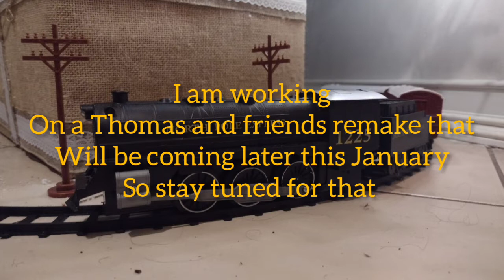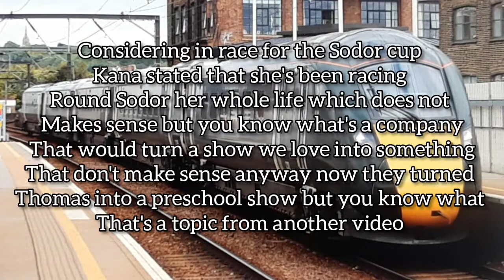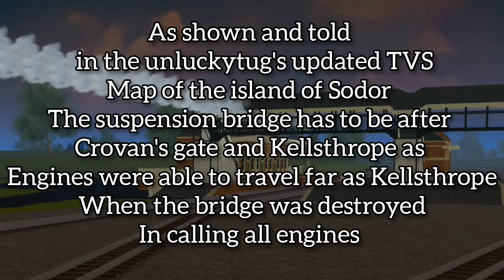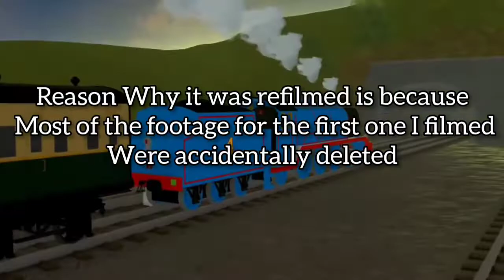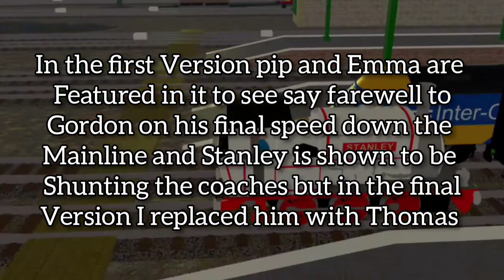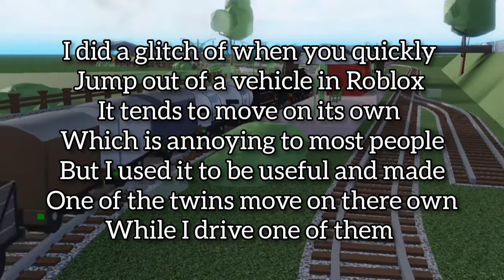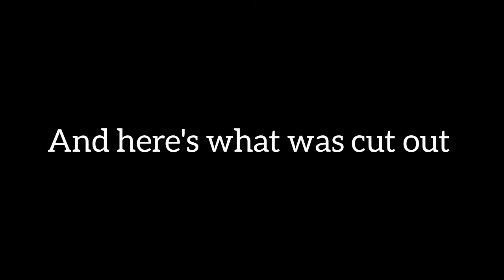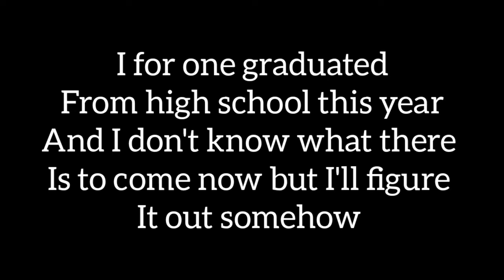Eight Facts about my videos of 2021